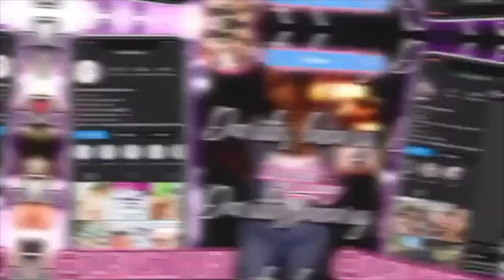Ep.4 Lash Vending Machine| How to start your own and customize it + Leasing| Darilis Luxury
Hey Flirty babes,

This is part 2 of the episode number 3. Sorry for the delay; i was having some issues with my Mac, until I was able to solve it; this video was edited since day one! Thank you so much for your patience and for all the beautiful comments on my previous episode.

Please let me know what you want to see next; and i hope you enjoy this video.